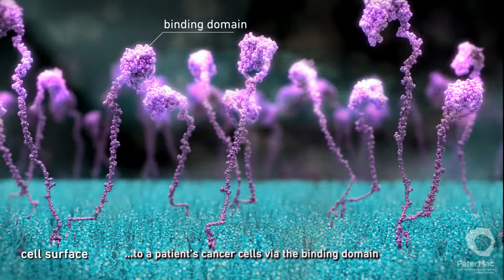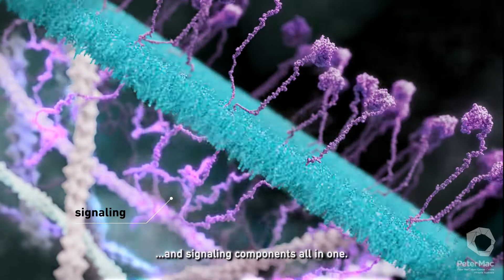Intro to Chimeric Antigen Receptors- Trailer for CAR-T Cells: Engineered Cancer Killers'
This animation is an introductory trailer for our soon to be released 3D animation, 'CAR-T Cells: Engineered Cancer Killers'. This production is a scientifically accurate explanation of this revolutionary new cancer treatment. The trailer gives a brief explanation of the structure of chimeric antigen receptors or 'CARs' and how these work to kill cancer cells.

© Peter MacCallum Cancer Centre and Dr Maja Divjak, 2022.